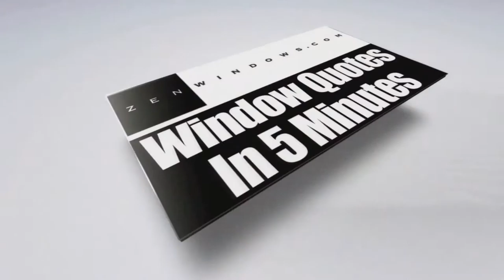Home Windows Westerville OH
With today’s technological innovations that have been used in the design and production of windows, now is the best time for you to consider buying vinyl replacement windows for your house if you want to give it a new and fresher look.

We at Zen Windows Columbus, a company owned by Dan Wolt, are proud of the windows that we provide to our customers. We have a long list of designs which is intended to make it easier for homeowners to choose one that is going to fit right into their budget and meet the needs of their home remodeling project. In our company, we don’t send out sales agents to your home simply because we don’t employ one. Sales agents only want to apply pressure or sales gimmicks. With Zen Windows, there is absolutely no reason for an in-home visit just to give a replacement window quote. Everything can be done online! You can make use of the internet and your smart phone or digital camera to tell us what you need.

Our process is very simple. When you email or call Zen Windows Columbus, a window quote will be emailed to you after 5 minutes. But before that, we’ll have to ask you a few basic questions about what you need for your windows. In the event that you like the quote and decide that you want to proceed, just inform us within 1 to 2 days so we can send our installation manager in your home to measure your windows. After about 2 weeks, your windows will arrive and we’ll call you to set up the day for installation.

The good thing about Zen Windows Columbus is that we'll never ask for money upfront. Until all of your windows are installed by our professional installation team and you are 100% satisfied with your new windows, you don't have to pay us anything. That puts you in control of the situation so you don’t have to worry about anything.